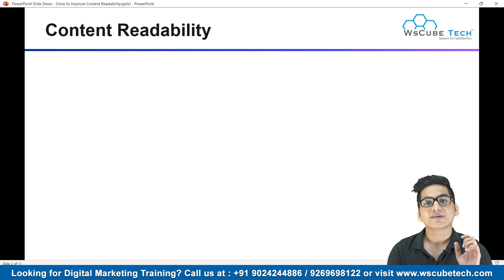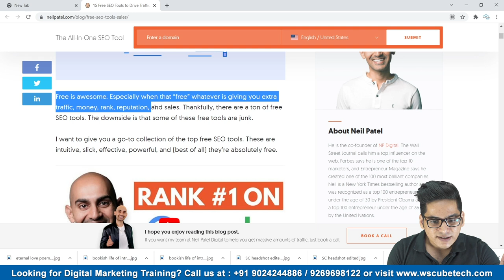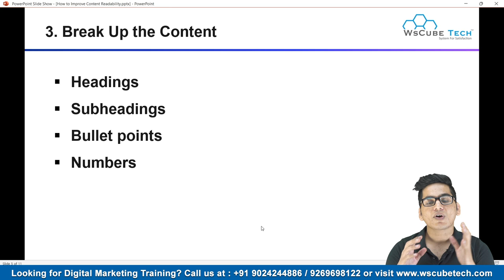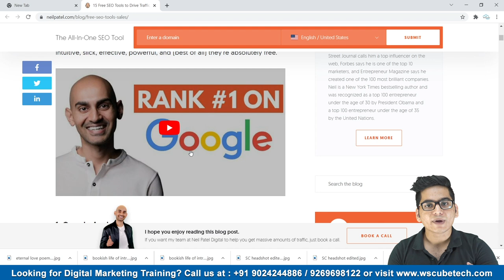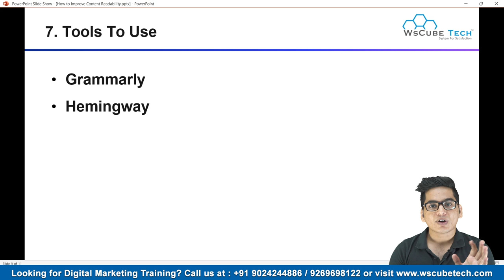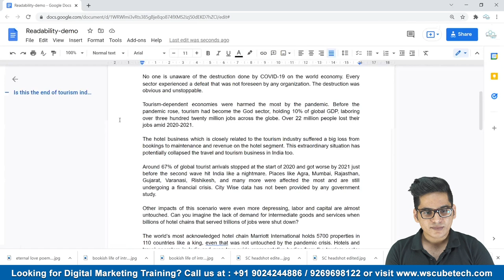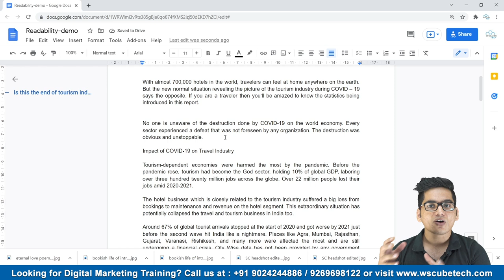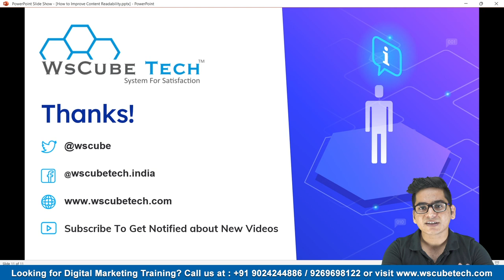Readability Tutorial: How to Improve Content Readability for Article, Blog, Website?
In this video, learn Readability Tutorial: How to Improve Content Readability for Article, Blog, Website? Find all the videos of the Content Writing Course in this playlist